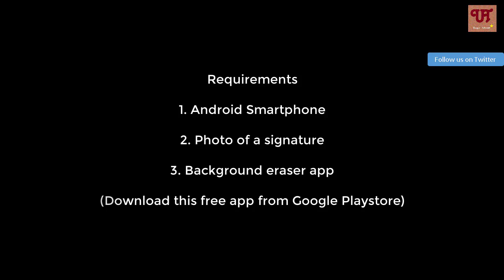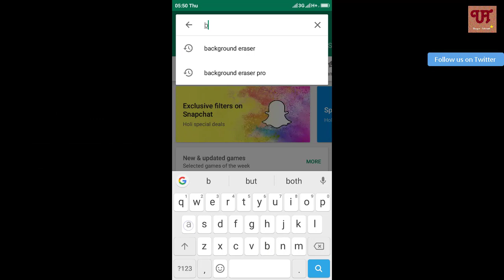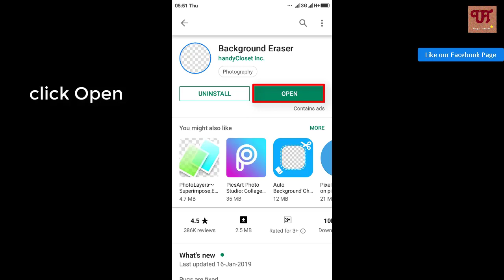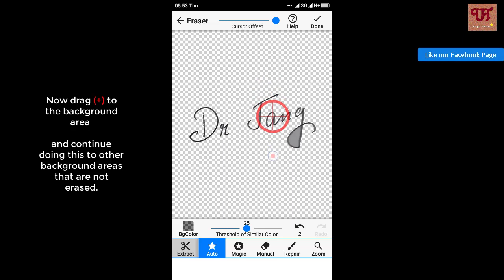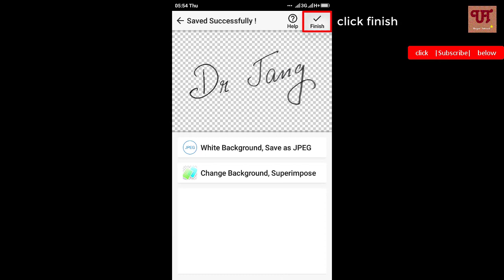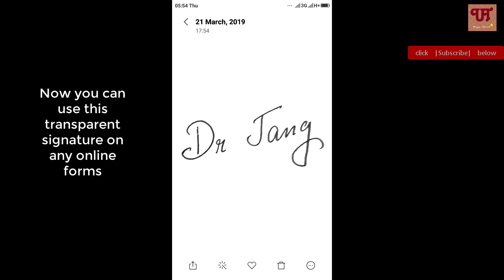Make transparent signature using any smartphone very easily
This video tutorial is all about how to make transparent signature using any smartphone very easily